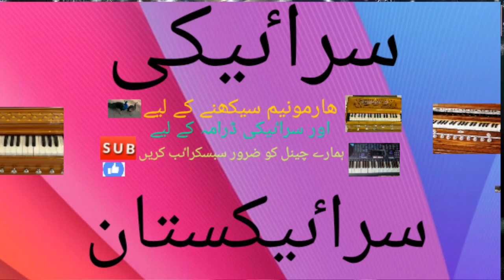Kamla Yaar tan wat yaar honden Harmonium men bajana sikhen new saraiki song super hit song subs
Publishe on 23/2/2020 how to play saraiki song kamla yaar tan wat yaar honden in Harmonium new saraiki song super hit song kamla yaar tan wat yar honden Harmonium men play karna sikhen or mazeed achi achi videos k liye channel ko zarur subscriber karen dosto